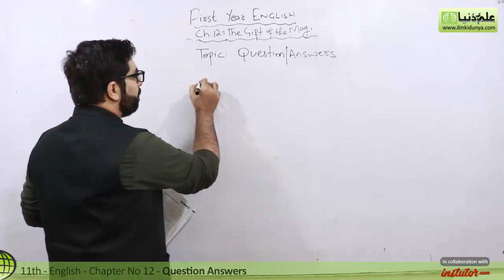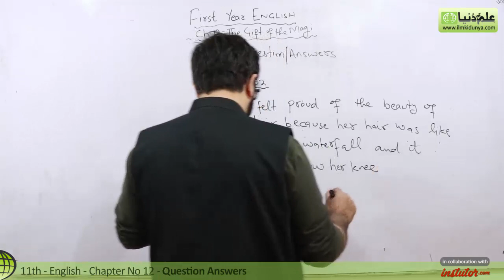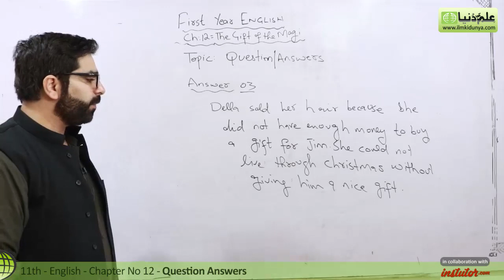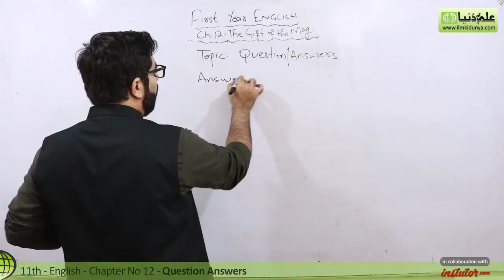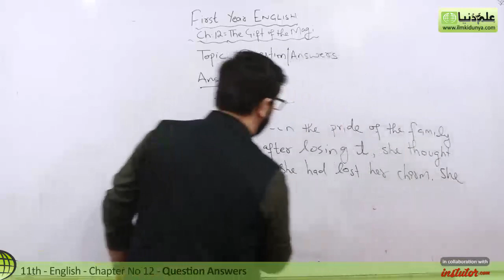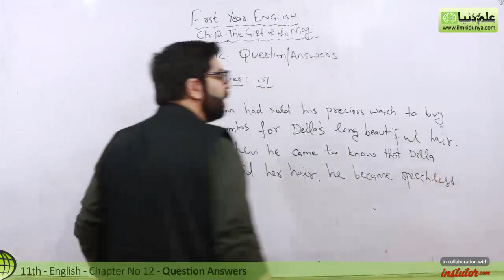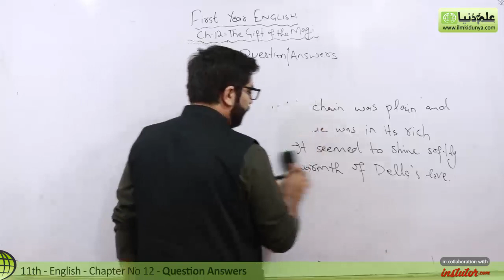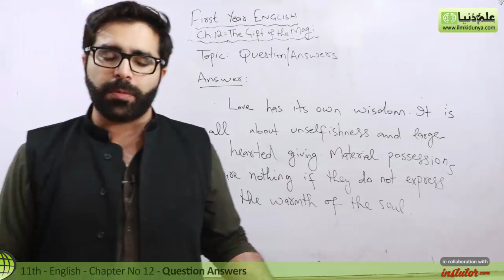11th Class English, Ch 12, The Gift of the Magi Question Answers - First Year English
In this online lecture, Sir Rizwan Ahmad explains Inter part 1 English for Punjab Board Chapter 12 The Gift of the Magi.The topic being discussed is 11th Class English The Gift of the Magi Question Answers.

For more videos of Sir Rizwan visit